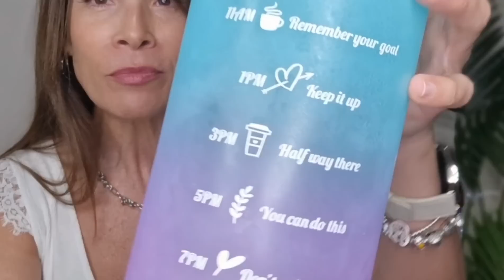🛍He comprado otra vez en TEMU😊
🛍Repito con Temu, me gusta por los productos tan útiles y por el precio tan económico😜
Espero que os guste y os entretenga 🥰🥰🥰

Si queréis seguirme por Instagram este es mi enlace 👇

📸Estoy en Instagram como @mi_vida_en_un_minuto.